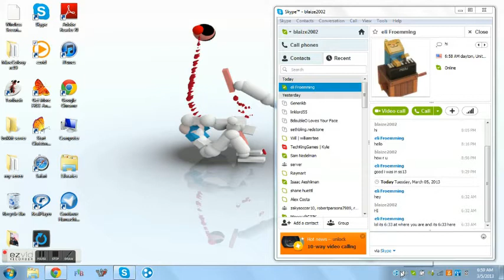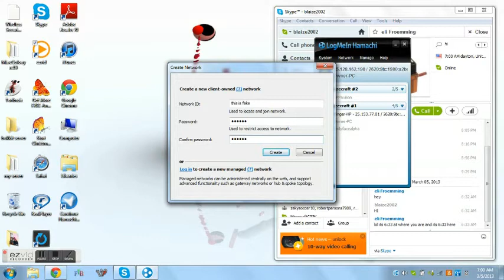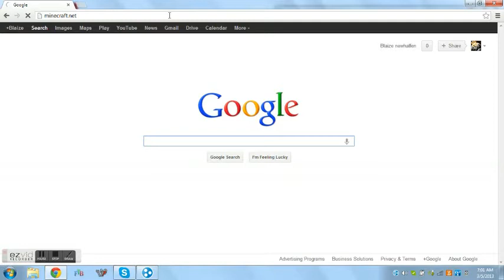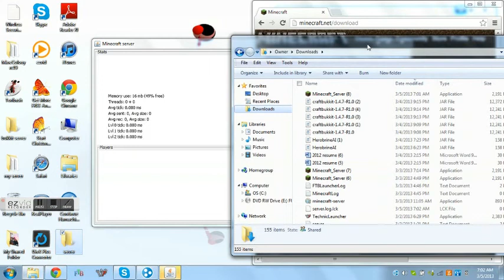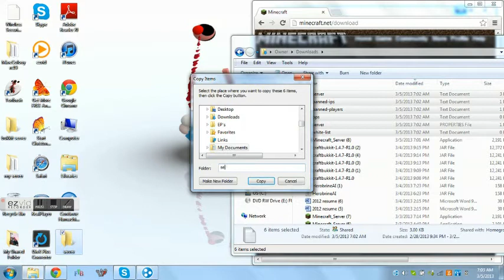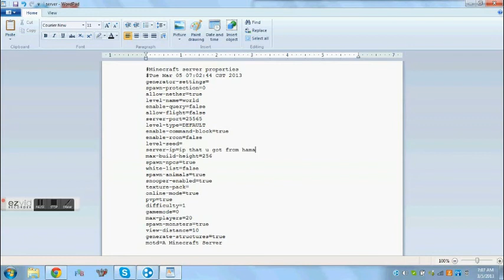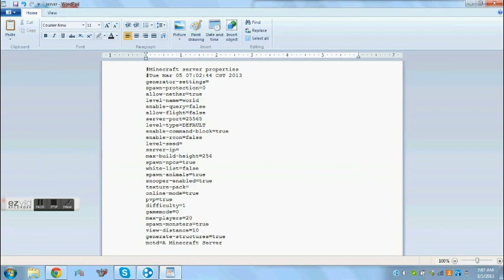how to make a mincraft hamachi server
hi if u guy want a none hamachi server buy it